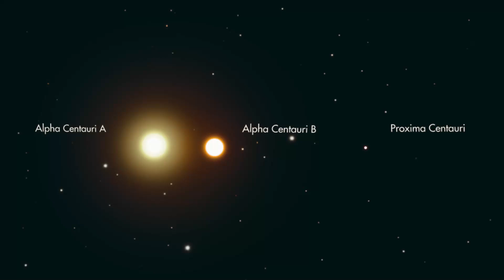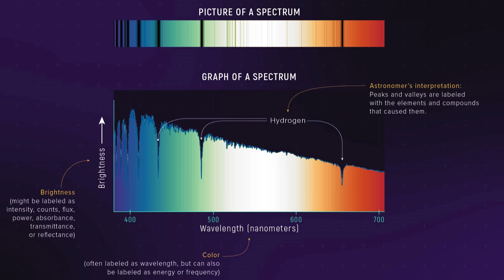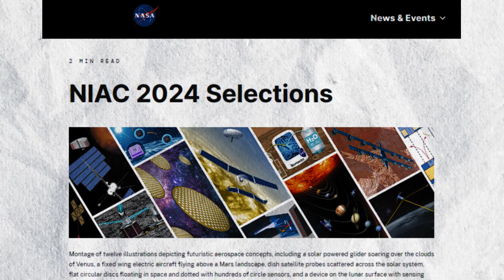James Webb Space Telescope's Groundbreaking Image of Proxima B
Have you ever fantasized about walking on extraterrestrial planets? The concept of interstellar exploration has captivated humans for centuries, but the reality of such a possibility is overwhelmingly complex. However, the James Webb Space Telescope, a marvel of modern technology, has made significant buzz. The recent revelations about Proxima B are astonishing, presenting us with an exoplanet that holds the potential to redefine our understanding of the universe.

Hello, Space Enthusiasts. Welcome to Starry Night Journey.
In today's video, we are discussing some mind-blowing discoveries about the Proxima B.

James Webb Telescope Discovered Planet Even Better for Life Than Earth

About Channel
Greetings, and a warm welcome to Starry Night Journeys, your portal to the captivating realms of Space, Science, and Technology!

At Starry Night Journeys, our dedicated team comprises researchers, writers, voice actors, video editors, animation artists, and graphic designers. Each meticulously crafted video undergoes days of meticulous work before it sees the light on YouTube. Our commitment lies in creating content that is not only informative but also highly entertaining, drawing inspiration from facts, fiction, and intriguing rumors.

As Star Gazers, our valued audience, you play a crucial role in our cosmic exploration. Your curiosity fuels our passion to deliver the most engaging and insightful content.

Embark on this cosmic journey with us as we unravel the wonders of the universe together!

cosmo space astronomy solar-system galaxy the clearest image of proxima james webb telescope terrifying discovery james webb telescope proxima b james webb space telescope james webb proxima b james webb discovery james webb new images james webb update